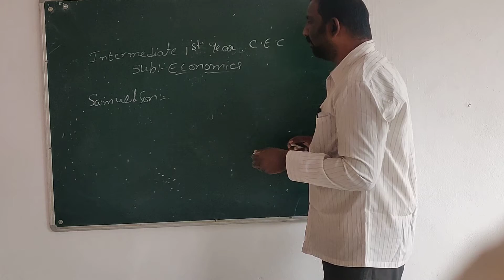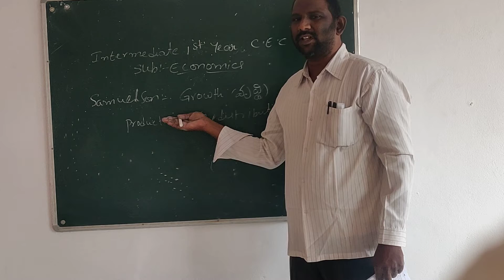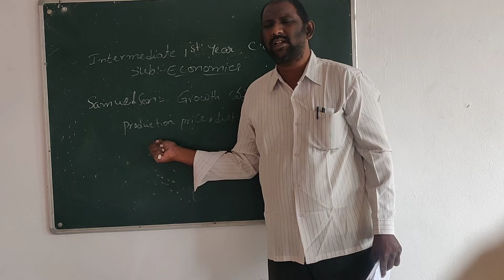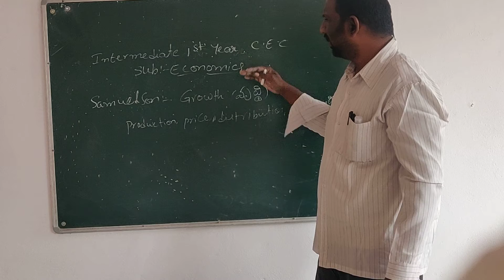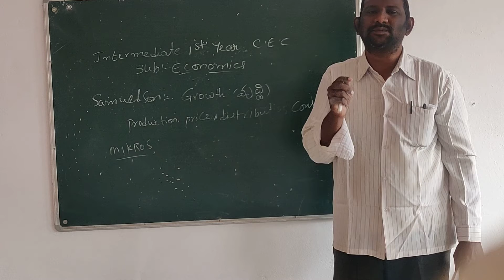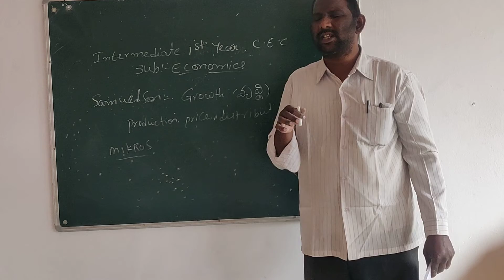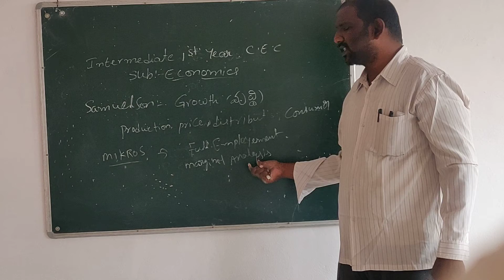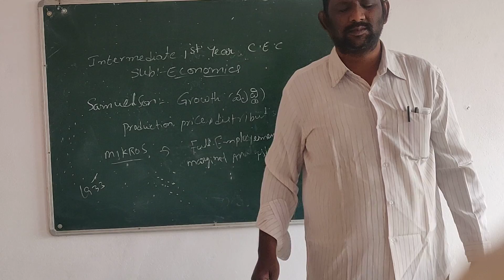29 11 2020 economics